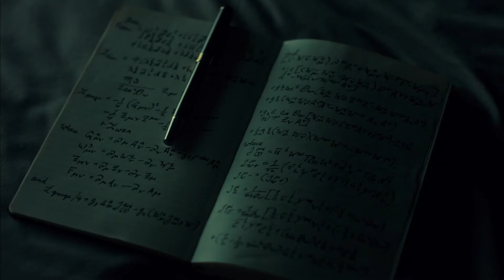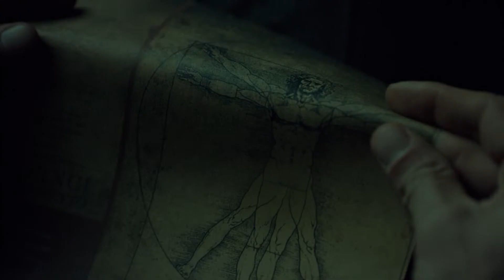Bohemian Rhapsody | Hannibal